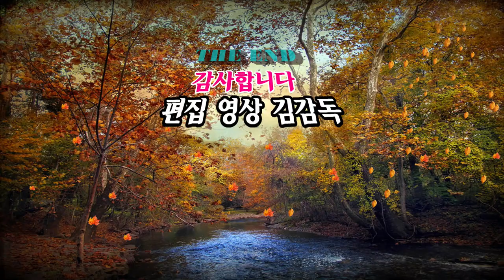10월의 마지막밤 /홍도방송 순회공연/논산시편/영상김감독